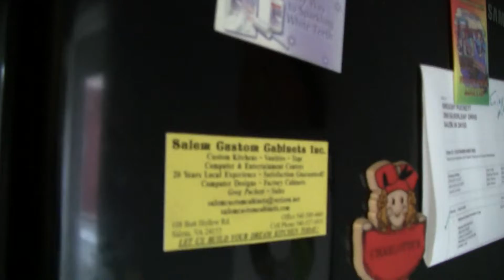Beer Review # 1745 Thirsty Dog Brewing Rise Of The Mayan Dog Chocolate Honey Stout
Thirsty Dog Brewing Rise Of The Mayan Dog Chocolate Honey Stout
BEER SCALE
1- UNDRINKABLE
2- F
3- D
4- C
5- B-
6- B
7- B+
8- A-
9- A
10- A+
CHEERS!